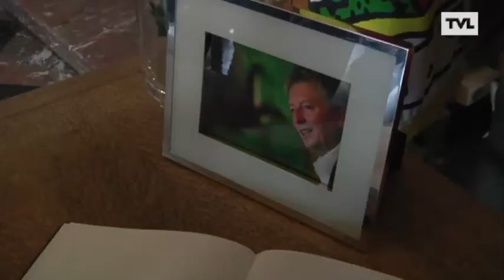Limburgers tekenen rouwregister voor Steve Stevaert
Hasselt is een stad in rouw na het tragisch overlijden van Steve Stevaert. In het stadhuis ligt sinds 8 uur vanmorgen een rouwregister. Vele gewone Hasselaren schuiven aan om het te komen tekenen. Ook de top van zijn partij, de SP.a, was er vanmorgen al vroeg bij om afscheid te komen nemen van hun kameraad en gewezen partijvoorzitter. Het stadhuis blijft de hele dag open en ook tijdens het Paasweekend kan het rouwregister doorlopend getekend worden.